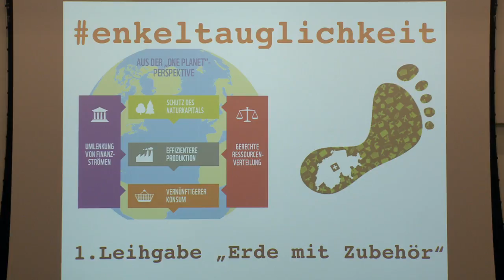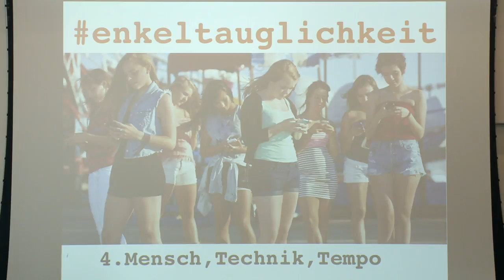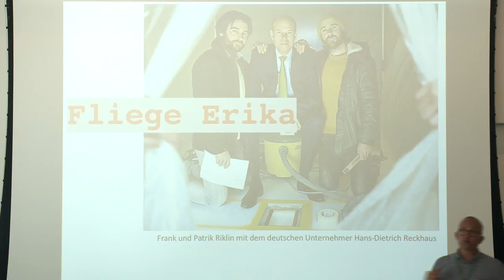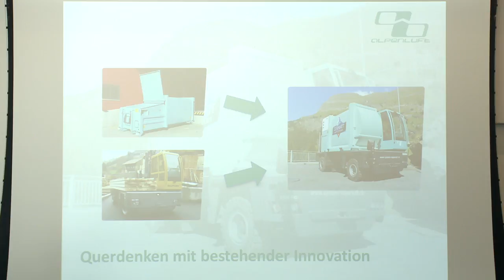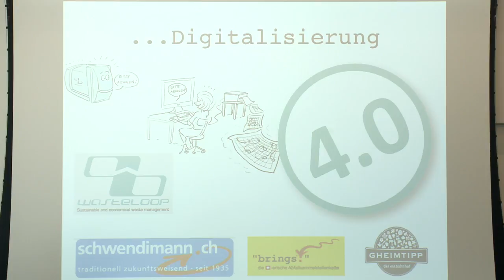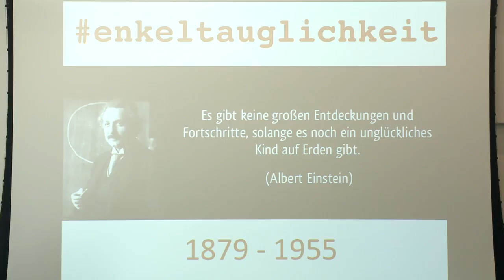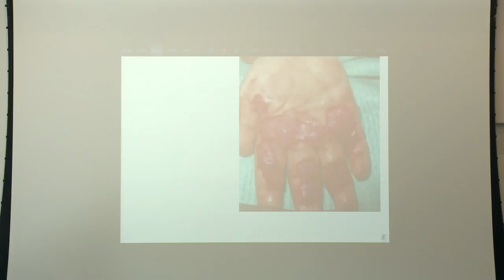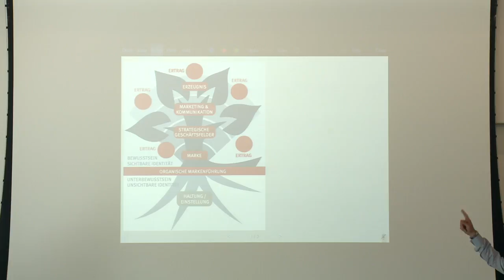Virtuelle Fabrik TechTalk 2018